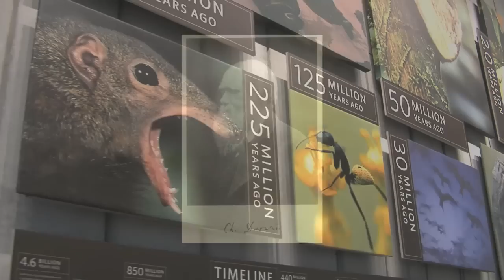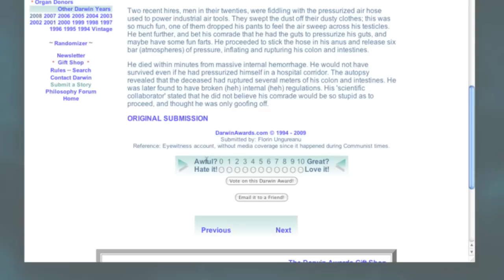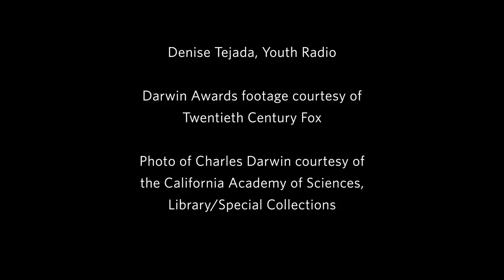Science Today: Darwin Awards | California Academy of Sciences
To celebrate Darwin's 200th birthday, we take a close look at the tongue-and-cheek Darwin Awards-- most are given posthumously.